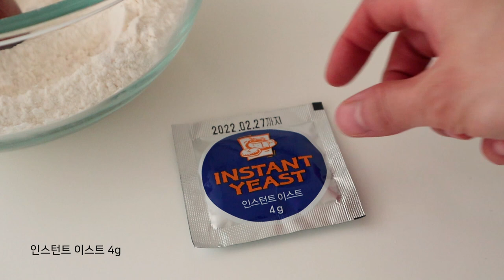밀크브레드 만들기 Soft milk dinner roll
강력분 275g bread flour
미지근한 우유 195g lukewarm milk
인스턴트 이스트 4g instant yeast
슈가파우더 약간 powdered sugar

틀사이즈- 20cm 정사각틀

*무염버터가 없으시면 소금 생략하시고 가염버터 사용하셔도 좋습니다. 실온에 두어 말랑해졌을 때 사용해주세요.
*우유는 뜨겁지 않은 미지근한 우유를 사용해주세요. 혹은 실온에 30분 가량 둔 우유도 괜찮습니다.
*강력분은 중력분으로 대체 가능하지만, 글루텐의 형성 정도가 다르기 때문에 약간의 식감차이는 있으실거에요!
*이스트는 소금과 직접 닿으면 죽기 때문에 꼭 소금은 밀가루로 먼저 코팅을 한 뒤 사용해주세요.
*발효는 60도가 넘어가지 않는 따듯한 곳에서 해주시고, 중탕발효, 오븐발효, 전기매트 등 선호하시는 방법으로 해주시면 됩니다! 저는 개인적으로 찜질매트가 가장 간편한 것 같아서 주로 찜질매트에 발효하는 편이에요 ㅎㅎ

1. 강력분에 소금과 설탕을 먼저 넣고 섞는다.
2. 드라이이스트를 넣고 섞는다.
3. 우유를 넣고 한 덩어리로 만들어준다.
4. 실온에 두어 말랑해진 무염버터를 넣고 핸드믹서 혹은 반죽기로 믹싱한다.
5. 반죽을 소량 떼어내어 살살 늘렸을 때 탄력이 있고, 찢어지지 않는 얇은 막이 생기면 믹싱을 완료한다.
6. 둥글리기 하여 볼에 담고 랩을 씌워 따듯한 곳에서 약 한시간 가량(부피가 2~3배 되는지점) 1차발효한다.
7. 반죽을 16등분 하여 둥글리기 한 뒤 랩을 덮고 실온에서 15분간 중간발효한다.
8. 틀에 반죽을 옮겨 담고 따듯한 곳에서 35-40분간 2차 발효한다.
7. 165도에서 17분간 구워준다. (예열온도 동일)